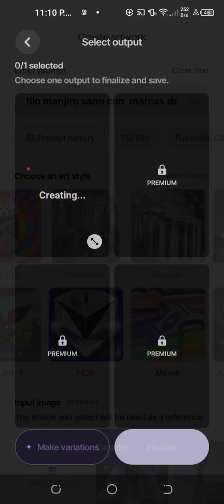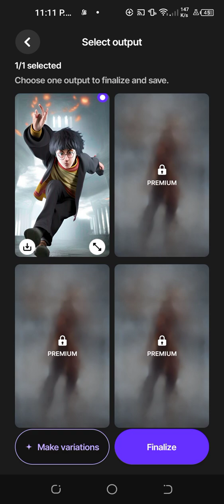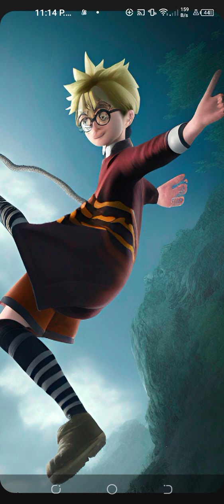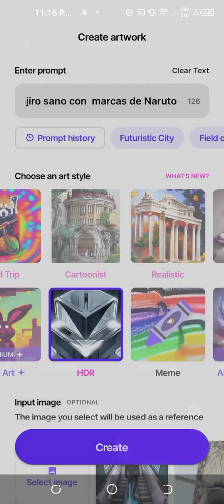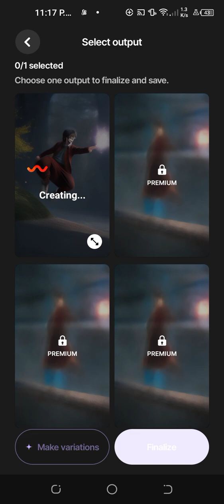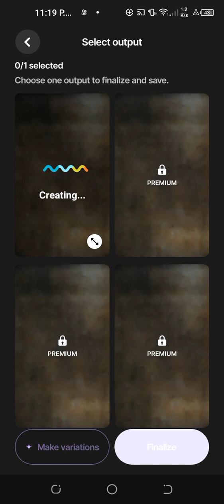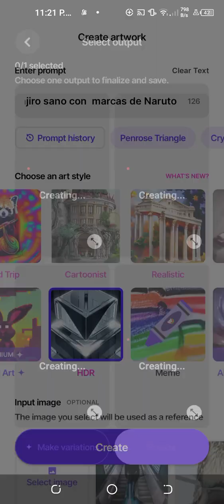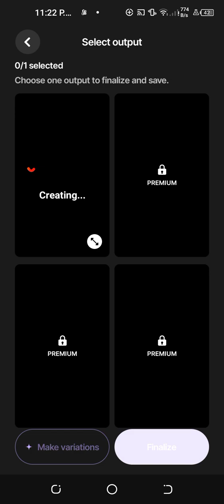para el fanfic de Harry Potter la reencarnación de manjiro sano y Naruto